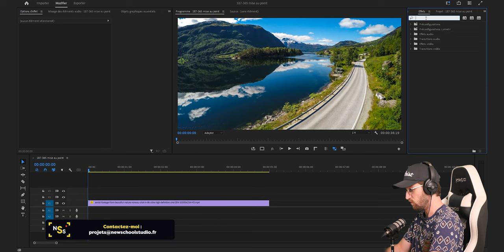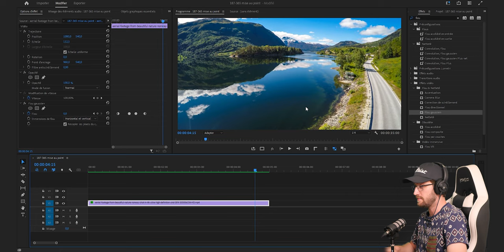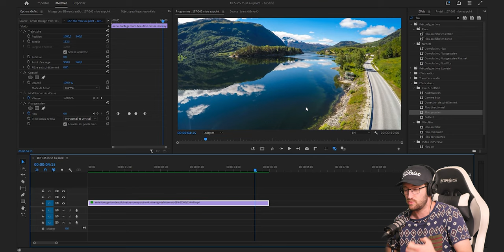ANIMATION D'UNE MISE AU POINT (focus) | Tuto Premiere Pro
Si vous voulez soutenir la chaîne et augmenter la qualité de vos créations :

Vous avez besoin de mon aide pour des projets ? Contactez-moi directement à cette adresse :

Je vous montre comment créer une petite transition rapide et facile.

Normalement, le focus se fait au tournage, mais là, on va simuler un défaut de mise au point, pour ensuite venir l'animer et créer un détail sympa.

Ce genre d'animation est très intéressante pour de la narration, au même titre qu'une bonne colorimétrie ou un certain cadrage.

Cette année, j'ai décidé de faire 365 vidéos, donc une par jour ! J'espère que cette aventure va vous plaire, j'attend vos retours en commentaires !

La communauté grandie de plus en plus, c'est incroyable ! J'ai beaucoup de projets en tête, en attendant de les réaliser, apprenez, utilisez et progressez dans vos montages ! Je vous fais des bisous et à plus !